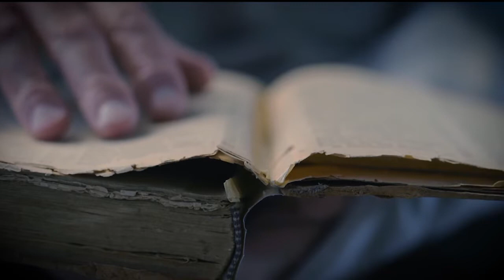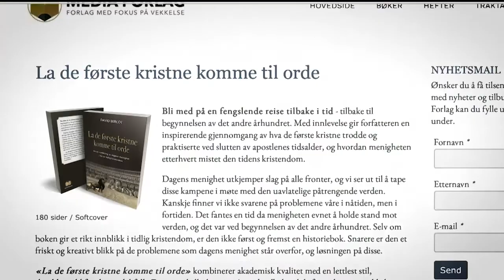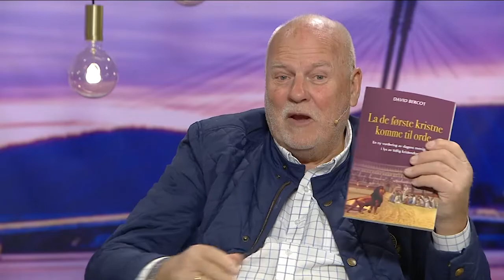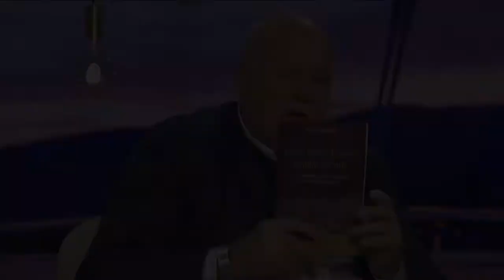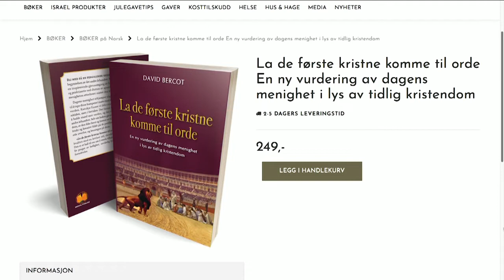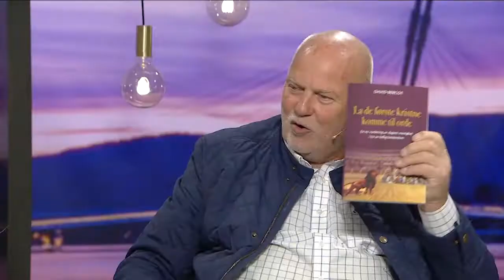Studio Direkte 10.09.2020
Programleder: Jan Hanvold.

Gjester: Jan Ernst Gabrielsen, Trine Overå Hansen og Terje Gulbrandsen.